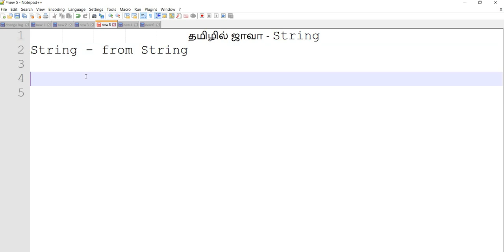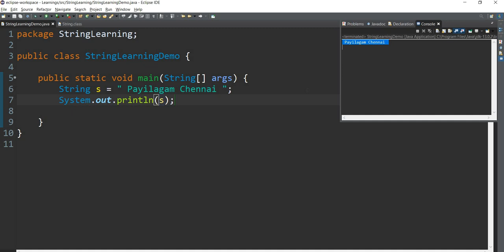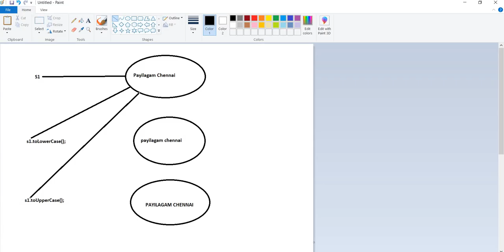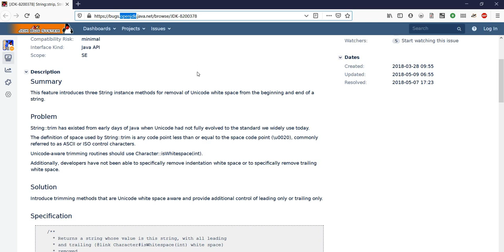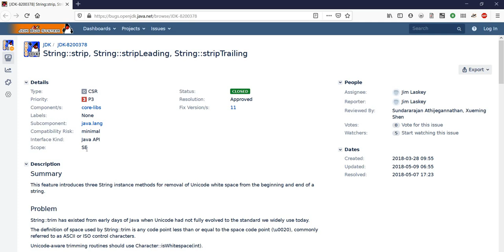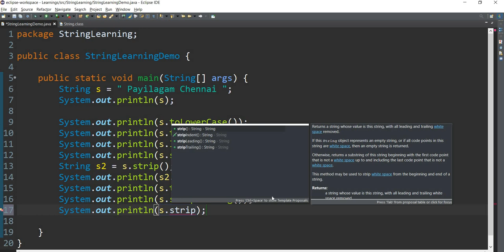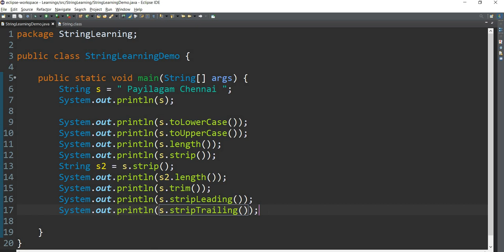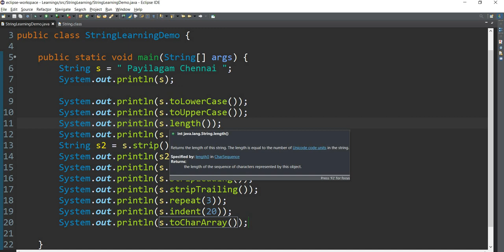Java: String in Tamil -7: strip, trailing, repeat methods - தமிழில் ஜாவா- Payilagam -Muthuramalingam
Learn Java String in Tamil through this video tutorial. Methods discussed here are:

1) toLowerCase()
2) toUpperCase()
3) strip
4) stripLeading()
5) stripTrailing()
6) repeat()
7) indent()
8) toCharArray()

1) Java in Tamil
 2) Programming in Tamil
3) Data Structures and Recursion in Tamil
 4) Exception Handling in Tamil
5) Java String in Tamil
6) Java Collection in Tamil
7) Java Regular Expression in Tamil
8) Java File Reading, Writing in Tamil
9) Java Collection in Tamil